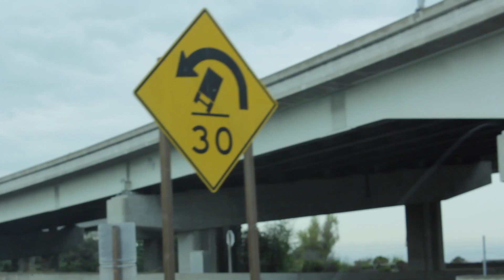Oh, London!: Episode 02 (Half Moon Bay, Pacific Coast Highway)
Spent the rainy day in Half Moon Bay, CA. On the way back home, we took Highway 1 (Pacific Coast Highway) to check out the amazing coastal views.